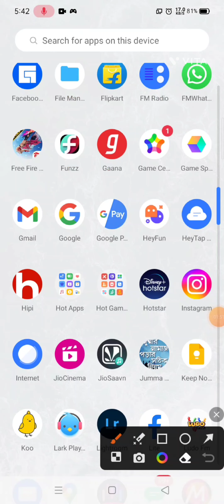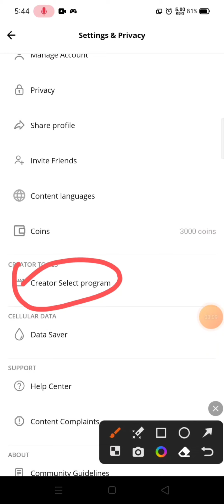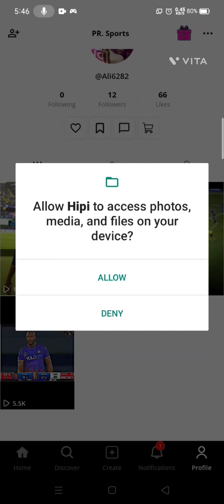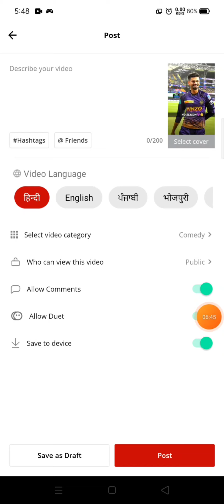hipi monetization eligibility new update 2024. monetization on কিভাবে করবেন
💥💥Your queries -

hipi monetization policy,
hipi app payment proof real or fake,